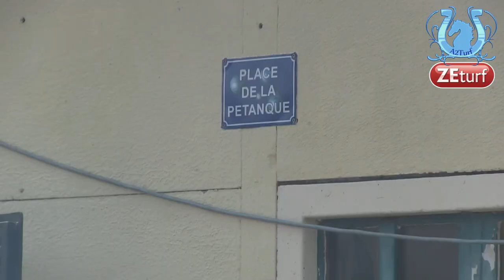ZAPPING A2TURF AOUT 2014 Part 2 - A2TURF.COM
2e partie du zapping d'août 2014...